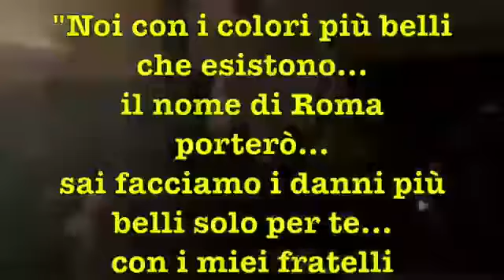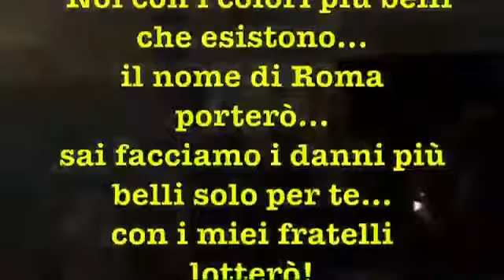Nuovo coro Fedayn AS Roma sulle note di "Despacito"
Il mio primo video!!! Il primo di tanti, con un nuovo coro del AS Roma, mettete un bel like per un magnifico coro!!!